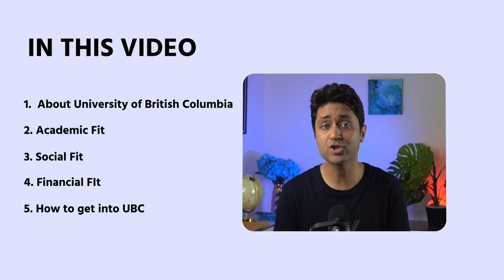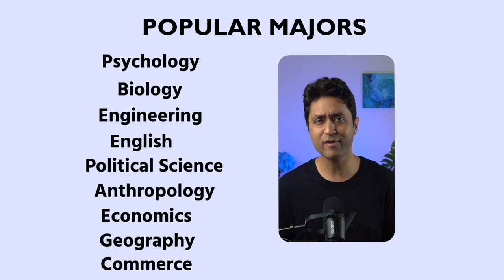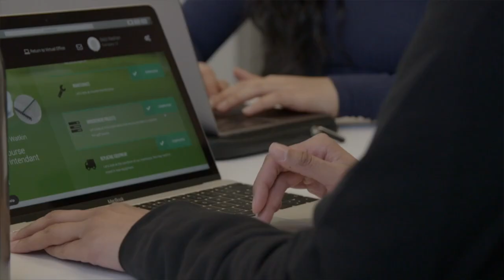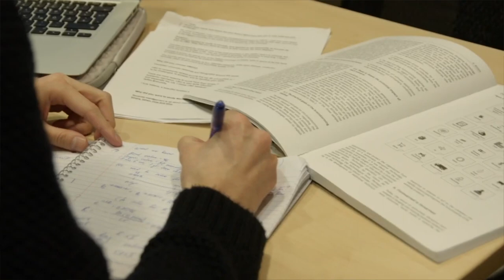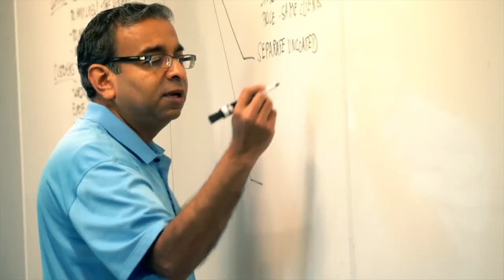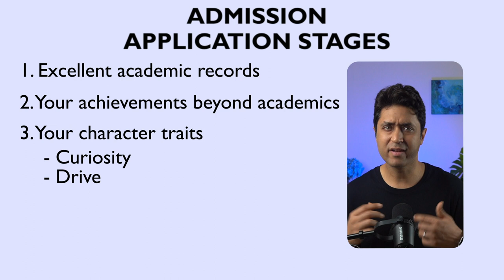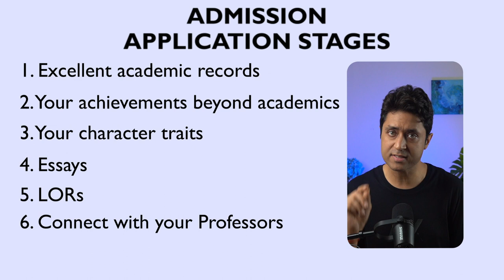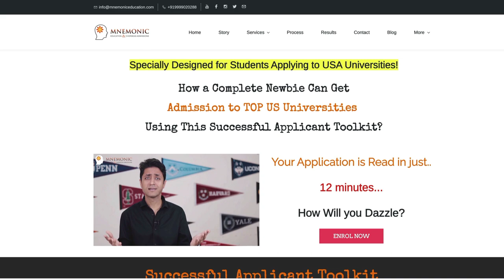UNIVERSITY OF BRITISH COLUMBIA | STEP BY STEP GUIDE ON HOW TO GET INTO UBC | College Admission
UNIVERSITY OF BRITISH COLUMBIA, Step by Step guide on How to Get into BC

Find out if University of British Columbia is the right fit college for you or not?
Here is the COMPLETE GUIDE ON HOW TO GET INTO University of British columbia, College Admissions video.

0:00 About the Univ
Popular Majors & Rankings - 2:44
Academic Life, Teaching, Class Size - 3:08
Social Life, Housing, Food & Dining  - 4:42
Tuition Fee & Scholarships - 7:03
How to Get In, Tips, Strategies - 7:51
Final Words - 12:51
College Admission Course - 13:21